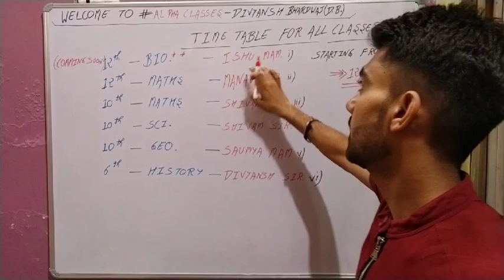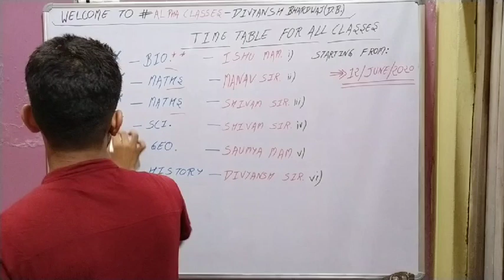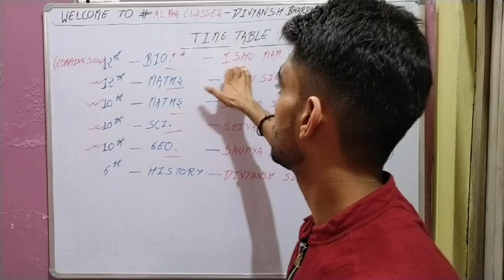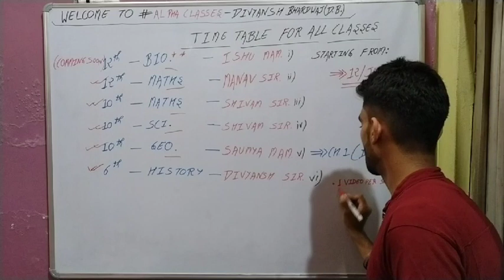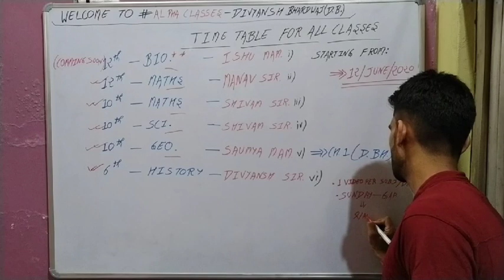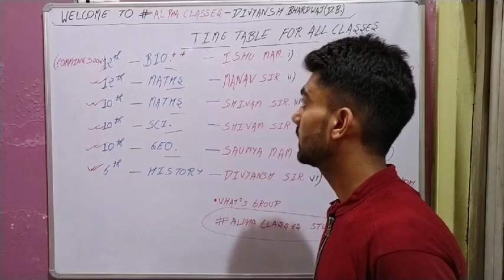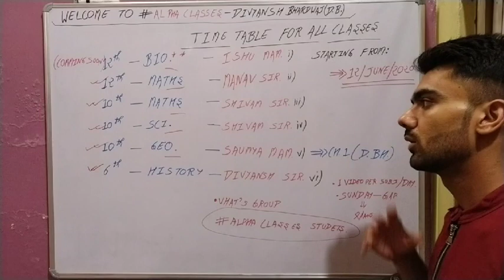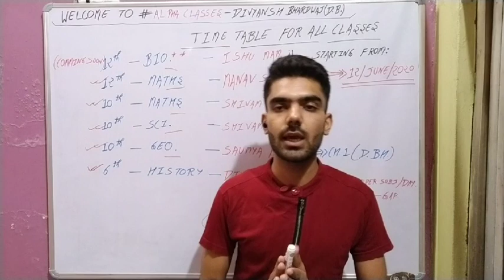_ TIME TABLE ALL CLASSES _ FROM 12/JUNE/2020.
# APLHA CLASSES
- BECAUSE WE KNOW YOUR PROBLEM-

* Time Table and important notice.

History Classes for competitive exams (pre./ssc/cds) by Divyansh Bhardwaj Sir on # ONLY HISTORY